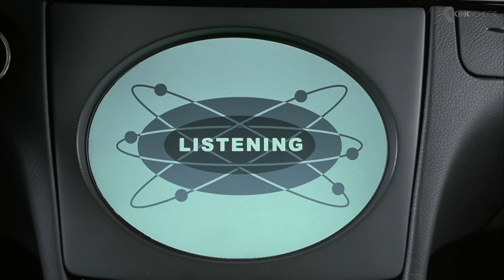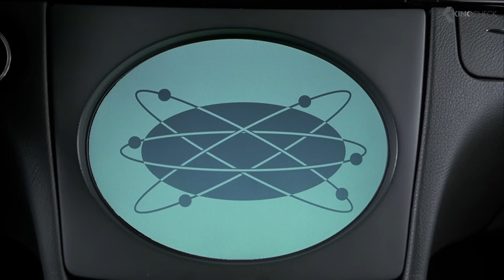“I Wanna Learn How to be an Underwear Model” Scene - Men in Black II (2002) Will Smith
Kay and Jay reunite to provide our best, last and only line of defense against a sinister seductress who levels the toughest challenge yet to the MIB's untarnished mission statement – protecting Earth from the scum of the universe. It's been four years since the alien-seeking agents averted an intergalactic disaster of epic proportions. Now it's a race against the clock as Jay must convince Kay – who not only has absolutely no memory of his time spent with the MIB, but is also the only living person left with the expertise to save the galaxy – to reunite with the MIB before the earth submits to ultimate destruction.